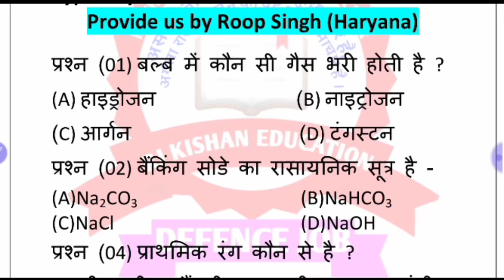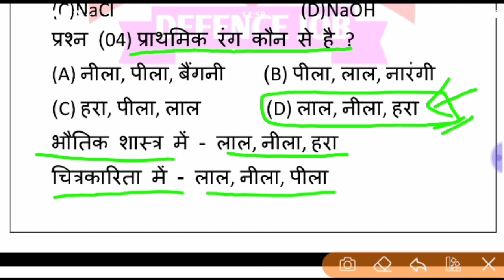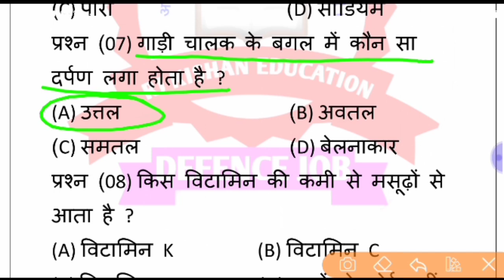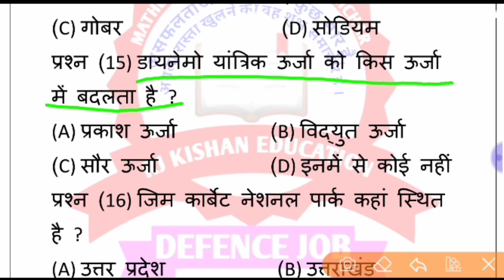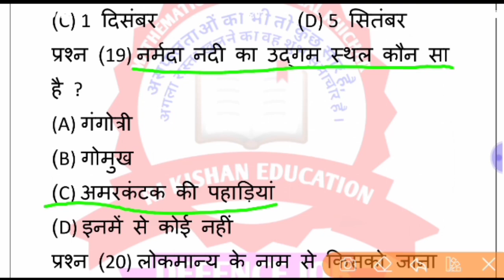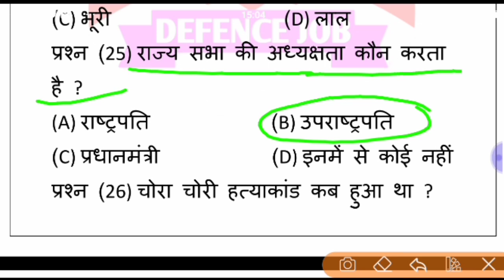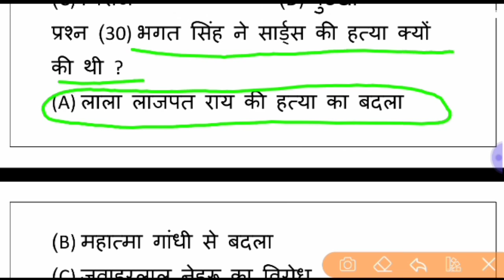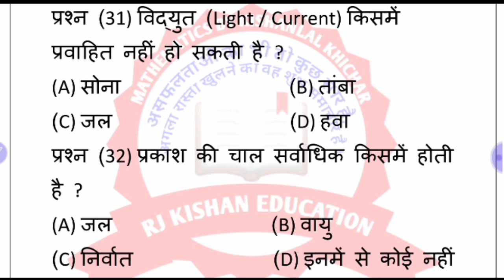Army TA Bharti Paper 2019 | TA Faizabad Centre Paper | TA Army Paper 1 December 2019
Army ta bharti paper 2019 फैजाबाद#armypeper
Army ta bharti paper 2019